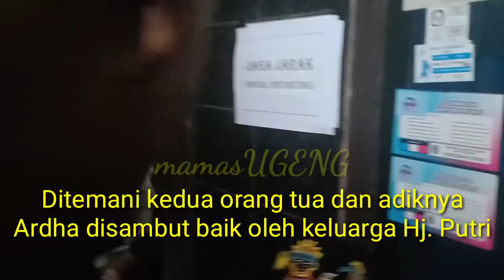Alhamdulillah, Dirumah Saputri Ardha Dapat Sawer Saat 40Hari